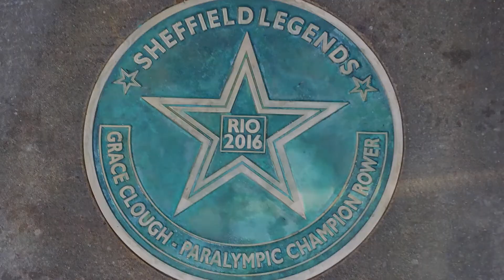Grace Clough - Sheffield Legend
Paralympic gold medallist Grace Clough unveils her star in Sheffield's walk of fame, as the latest Sheffield Legend.